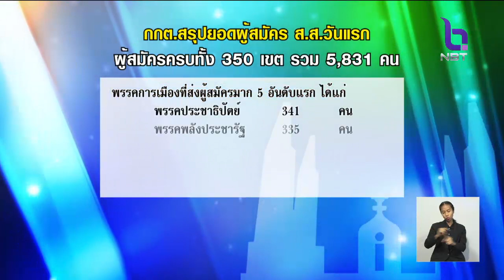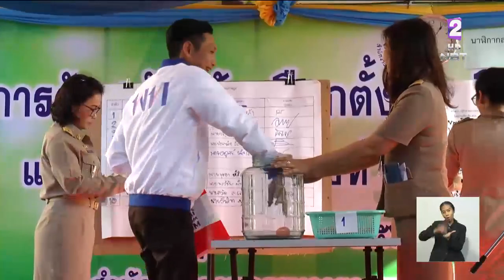'กกต.'สรุปยอดสมัคร ส.ส.แบบแบ่งเขตทั่วประเทศวันแรก 58 พรรค ยื่นครบ 350 เขต รวม 5,831 คน